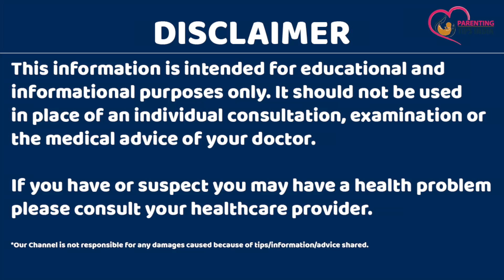डिलीवरी डेट के 15 से 20 दिन पहले ये 4 चीजें कर लो डिलीवरी नॉर्मल ही होगी | Tips For Normal Delivery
Is video me hum baat karenge ki delivery se pahle kya karna chahiye taaki aapki normal delivery ho jaaye to is video ko jarur dekhein taaki aapko tips for normal delivery pta chal sake

Your Queries-
normal delivery
pregnancy
natural delivery
नॉर्मल डिलीवरी
easy exercise for normal delivery in hindi pregnancy tips
नार्मल डिलीवरी के लिए दादी माँ के नुस्खे
कैसे पता चलेगा डिलीवरी नार्मल होगा कि सिजेरियन
बिना दर्द के नार्मल डिलीवरी
नॉर्मल डिलीवरी कैसे होती
नॉर्मल डिलीवरी के लक्षण
नार्मल डिलीवरी Video
नार्मल डिलीवरी में टांके
नार्मल डिलीवरी प्रोसेस
normal delivery ke liye kya khaye